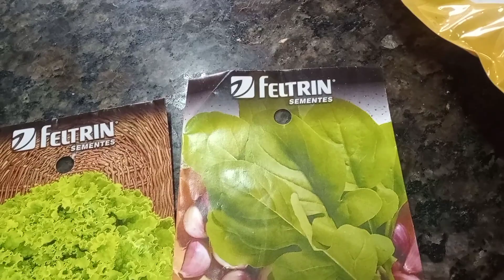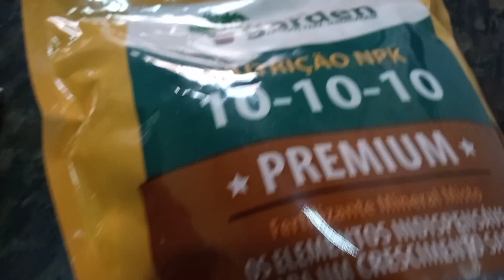Abobora , tem como cultivar em vaso grande?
Esta vez deu super certo. Cortar a final d rama e tirar algumas folhas p concentrar a vitalidade da  abobora da certo, faz ela desenvolver , entre outras dicas  como otima qualidade da semente , polonizaçao , adubagem etc veja video.